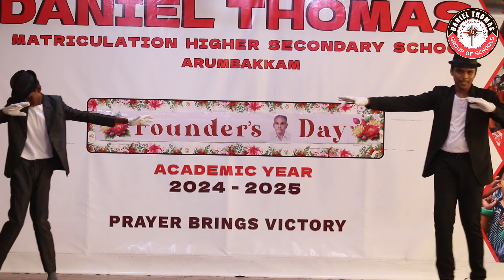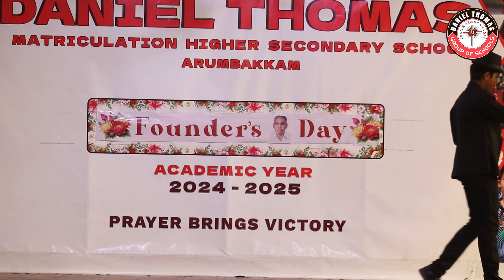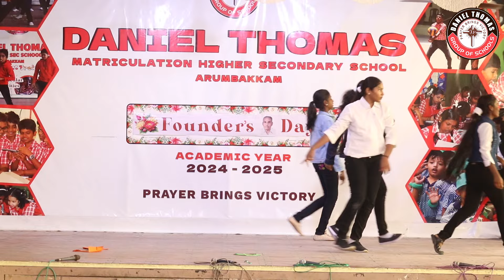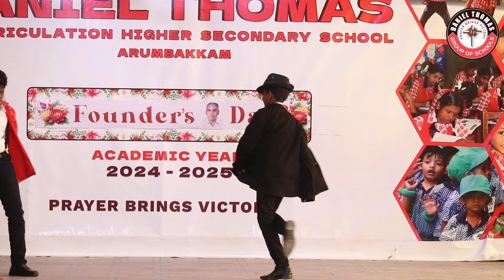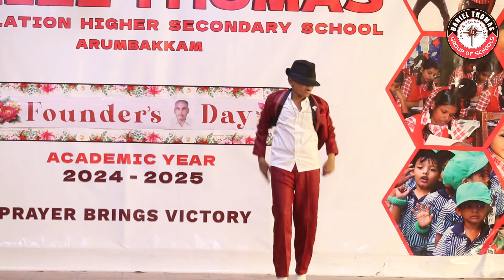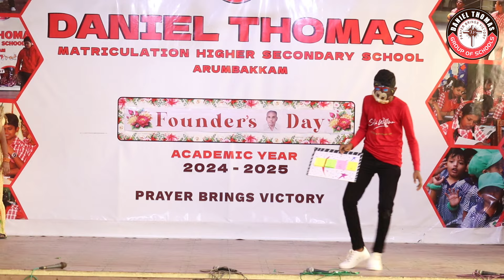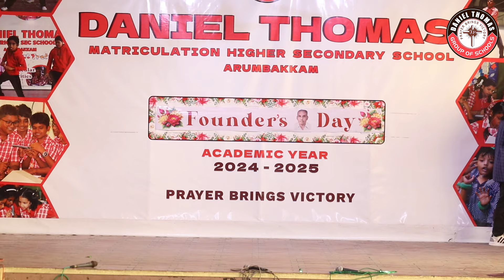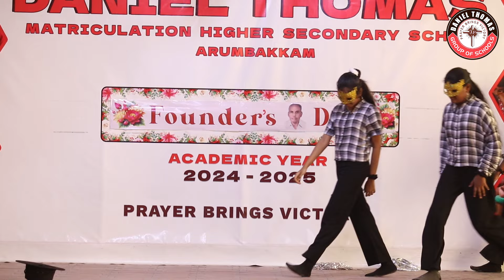HOUSE COMPETITION | DANIEL THOMAS | ARUMBAKKAM | 2024 - 25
Welcome to our exciting Dancing in the House Competition, where our talented school students showcase their incredible dance moves, creativity, and energy! 💃🕺 From hip-hop to contemporary, each performance brings something unique and amazing. This competition celebrates not just skill, but the joy of movement, expression, and teamwork.